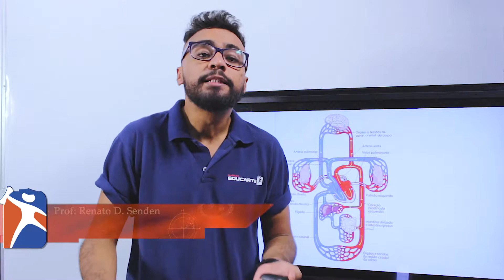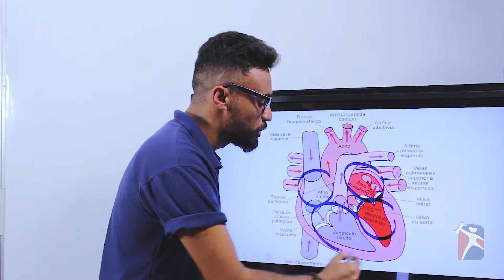[BIOLOGIA] Sistema Circulatório humano (Parte 1/2)